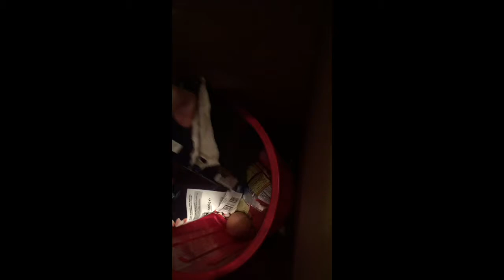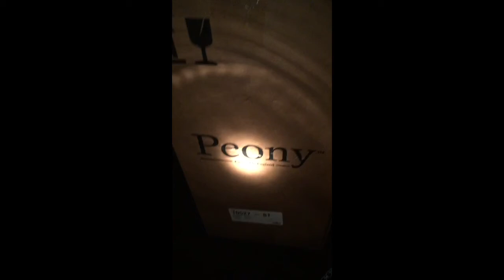Bad unboxing ep.8438284848492816184473919910